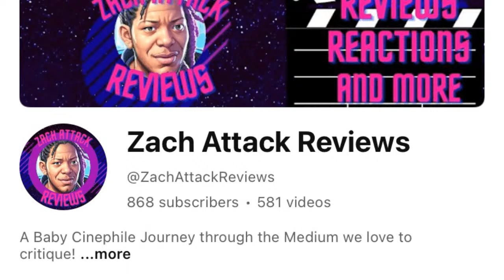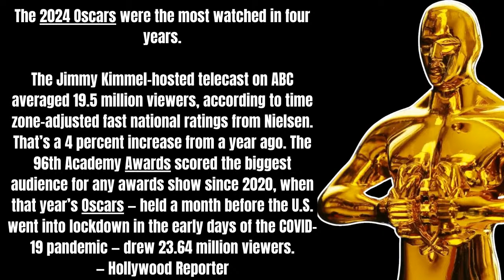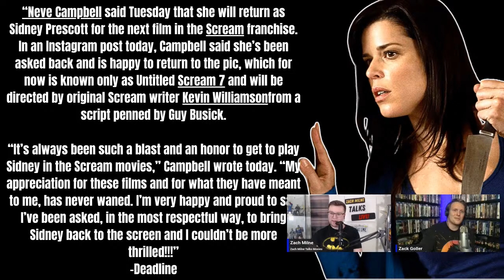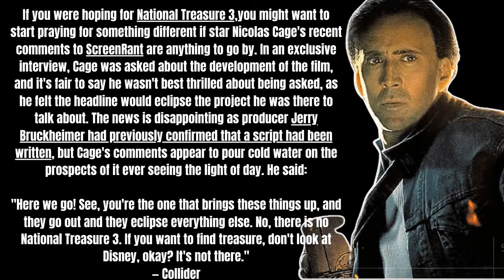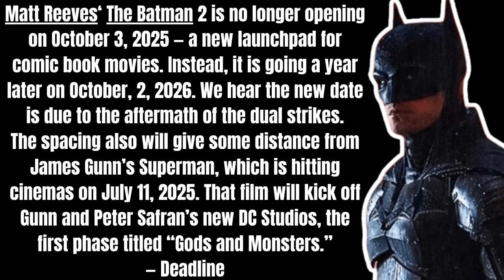The Best Moments From the 96th Oscars 2024 w/Zack Goller - Zach Milne Talks LIVE! #78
Check them out and support their awesome content creation! Thank you gentlemen for supporting our channel with this level of generosity. It goes a long way and means a lot. :)

THANK YOU TO LAST WEEK’S SUPER CHATTERS:
Thank you both so much for your generous support towards our channel and click on their links to check out their channels and content!

Both amazing movie related content and movie review channels. Definitely check them out for informative and entertaining discussions on film. Thank you gentlemen for your on going support of our channel. It means the world :)

1.99 - Community Post Shout Out With Link to Your Channel

On Today's Episode:
- Best Moments From the Oscars
- Neve Campbell Returns For Scream 7
- National Treasure 3 Not Happening
- Batman 2 Delayed to 2026

All With  @ZackGoller

Tier 1 - $0.99CAD/Month
- Customized Badges
- Customized Emojis

Tier 2 - $2.99CAD/Month
- Access to Members Talk LIVE! show/chat
- Occasional exclusive videos
- Exclusive Community Posts

Tier 3 - $6.99CAD/Month
- Join Me On Camera for Members Talk Live! *MUST BE 18 YEARS OR OLDER*